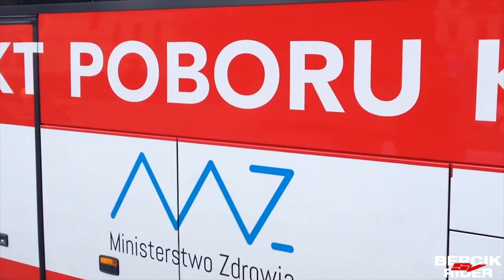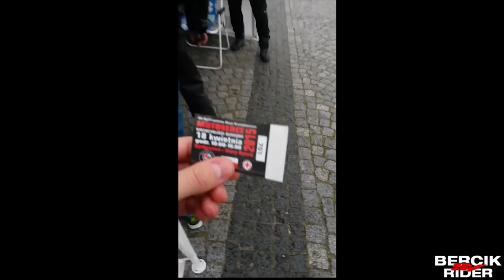Moto Serce 2015 Oddajemy krew !!!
Pamiętajcie żeby oddawać krew !!!
Na pewno komuś pomożemy !